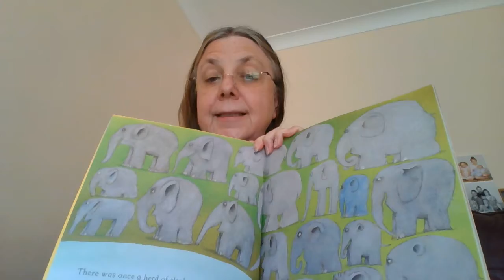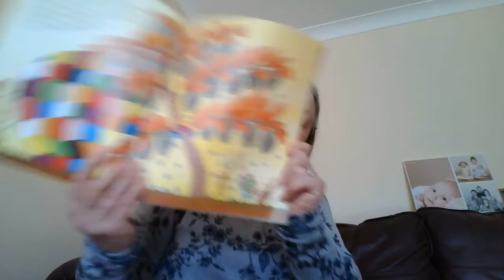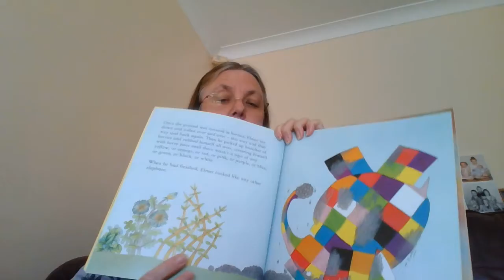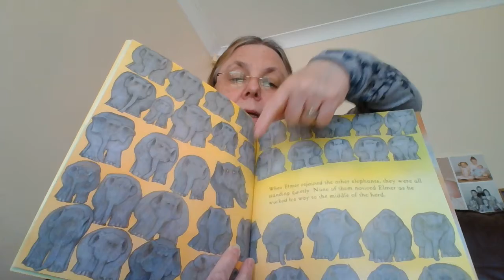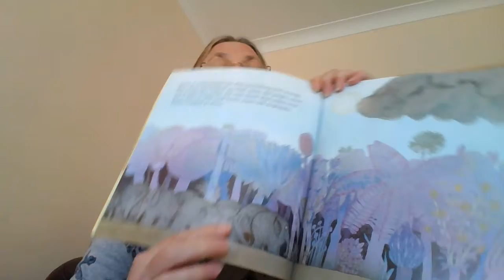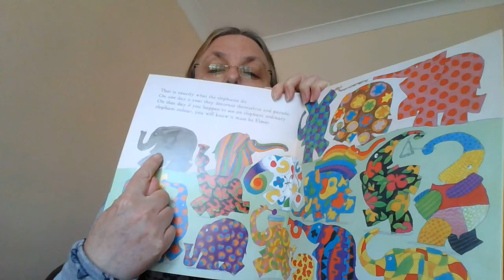Elmer the Elephant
A short story for my granddaughter